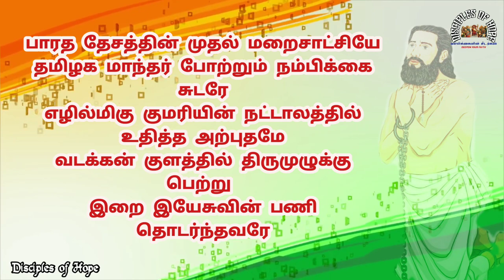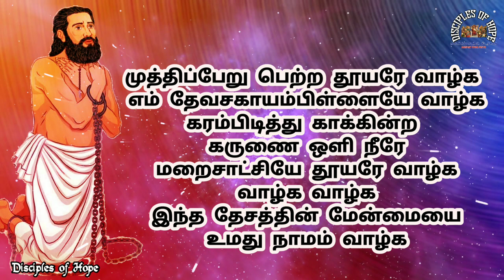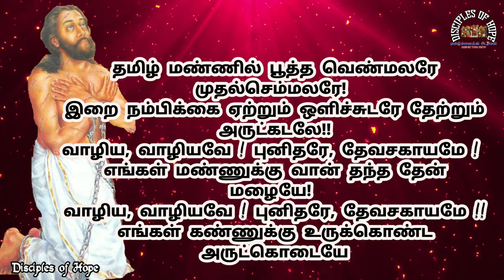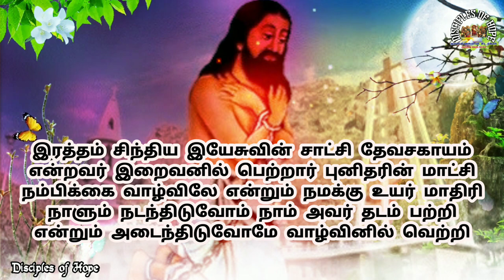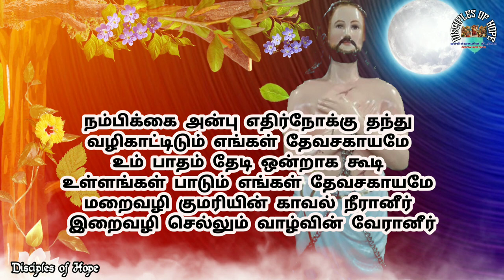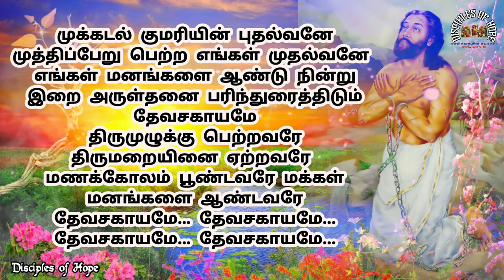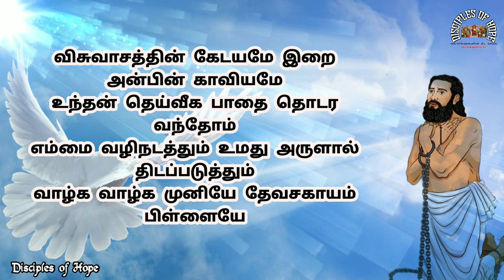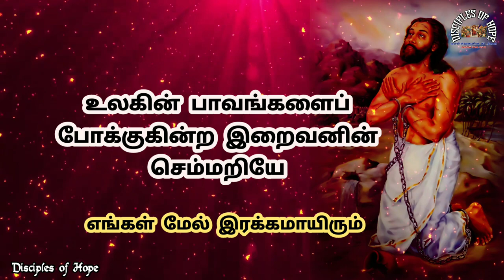புனிதர் தேவசகாயம் பிள்ளை பாடல்கள் l Saint Devasagayam Pillai songs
மண்ணின் மைந்தர் புனிதர் தேவசகாயம் பாடல்

1. முத்திப்பேறு பெற்ற
2. காத்தாடி மண்ணின் கதிரோனே
3. தமிழ் மண்ணில் பூத்த
4. ரத்தம் சிந்திய இயேசுவின் சாட்சி
5. நம்பிக்கை அன்பு எதிர்நோக்கு தந்து
6. முக்கடல் குமாரின் புதல்வனே
7. விசுவாசத்தின் கேடயமே இறையன்பின் காவியமே
8. தேவசகாயம் பிள்ளை மன்றாட்டு மாலை

நம் மண்ணின் மைந்தர் மறைசாட்சி புனித தேவசகாயம் பிள்ளை பாடல்கள் 🎶 🛐

🎶 Saint Devasagayam pillai songs in tamil☦️